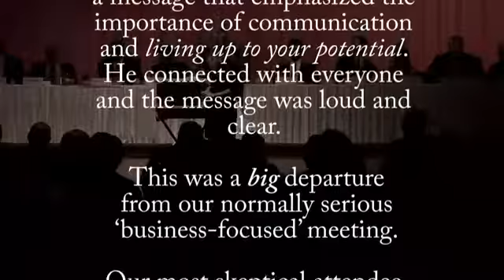Paul Miller -Interactive Motivational Speaker-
"Interactive Comedy Show featuring Magic and Juggling! Leadership and Personal Development lessons from a lifetime of juggling." Have Paul speak at your next event.